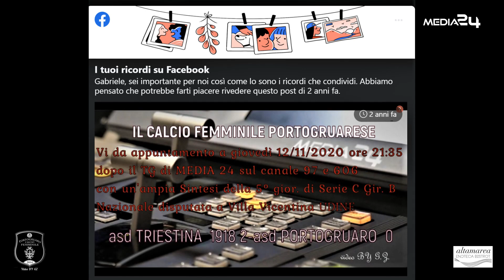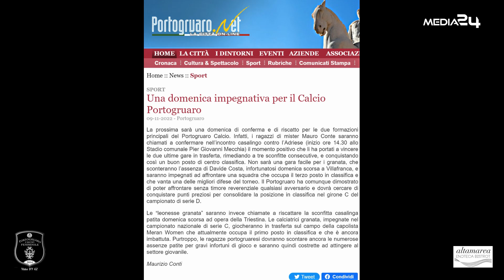Sintesi c.f.Portogruaro 1- c.f.Triestina 2 -Stadio P.G.M. 06/11/2022 FullHD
Sintesi che prova a valorizzare anche il ruolo dei portieri.
Come ha dichiarato anche il Mister Melissano, una volta arrivati al pareggiato chi avesse segnato si sarebbe portato a casa i tre punti. Allo stesso tempo sono d'accordo anche con Mister Maggio: "ci poteva stare benissimo il pareggio!"
La rete nel primo tempo per il Portogruaro al 7° è di Albulena Gashi.
Nel secondo tempo pareggia la Triestina al 54° con Jessica Desinano e al 84° Michela Zanetti consegna la vittoria alla propria squadra.
Grazie al super supporto della tifoseria del Portogruaro "la curva B"!